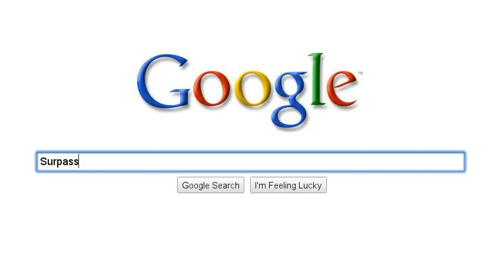Want to know Melih Abdulhayoglu? Watch what he does.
What makes an Internet tech CEO innovative? Not what he says but what he does. Here is Comodo CEO, Melih Abdulhayoglu who is a role model for that type of CEO.